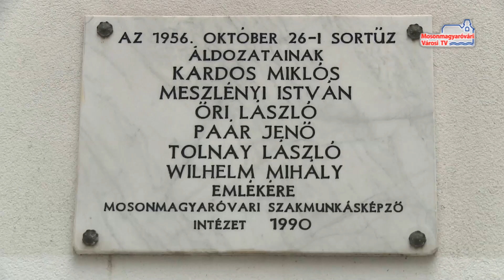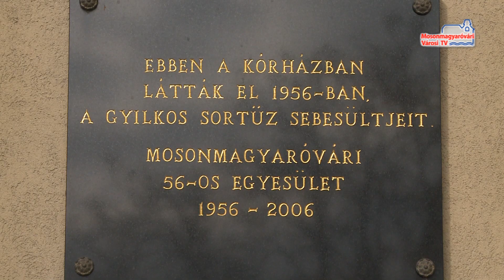Koszorúzások a városban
Október 26-án városszerete több helyszínen is megemlékeztek az 1956-os forradalom és szabadságharc Mosonmagyaróvári áldozatairól, kiknek szörnyű tragédiája azóta is fájó emlék. 62 évvel ezelőtt fiatal munkások, egyetemisták és gyermekek is megsérültek, életüket vesztették a véres sortűzben.